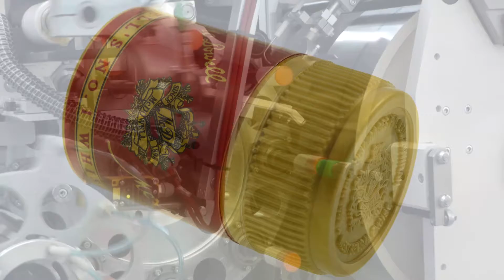DM45 300 AT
DM 45-300 printing machine for decorating metal or plastic caps.